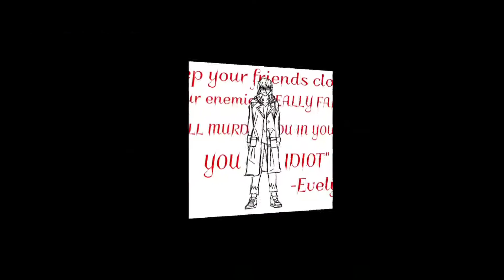Monster - YAOSOBI // Original MV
Just something I did with some old artwork. It was a lot of fun! And I did it all on mobile! I think I’m getting the hang of this news program. Sorry I don’t post as much now guys, just got lots of projects on tons of social media platforms. But expect more in the future!

Song: Monster - YAOSOBI
Artwork: Me
Editing: Also me